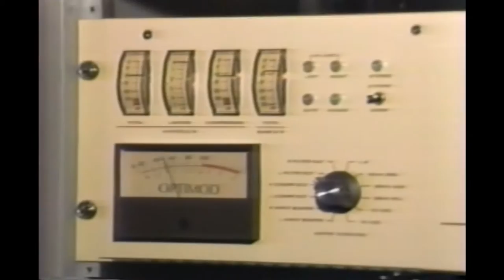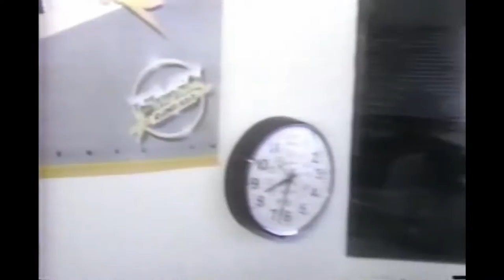FM 93 (CJMF): Fermeture de la station (CRTC), 31 mars 1984. PART-2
Reportage TÉLÉ 4.  CAPSULE TEMPORELLE du FM 93 (CJMF), Québec, Canada